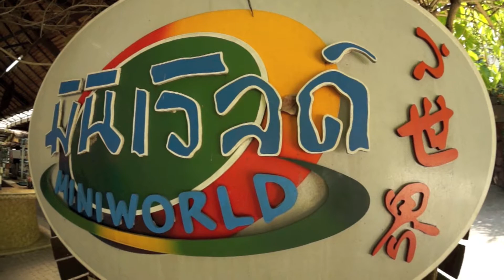VG10 VDO sample